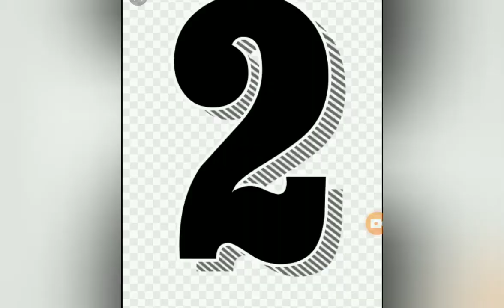Ravi Teja All CAR COLLECTION ( TollyWood Actor )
All information are internet based please 😭😭😭😭😭😭🙏🙏☺️ support me

if any issues please comment

please comment if you want any actor or any celebrity  video